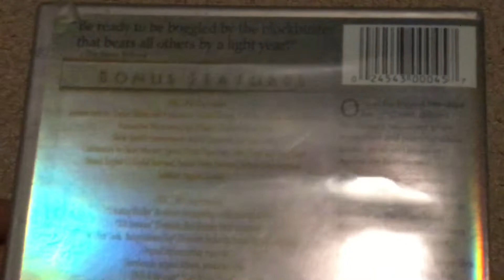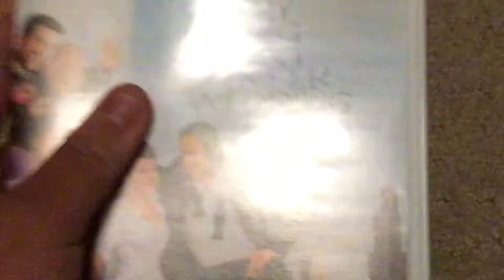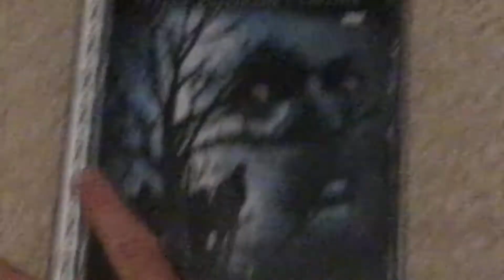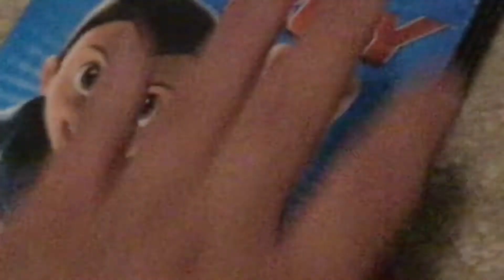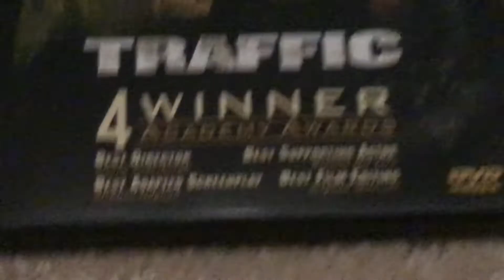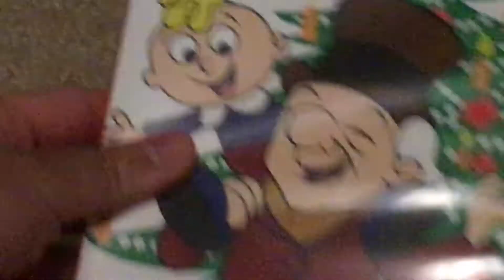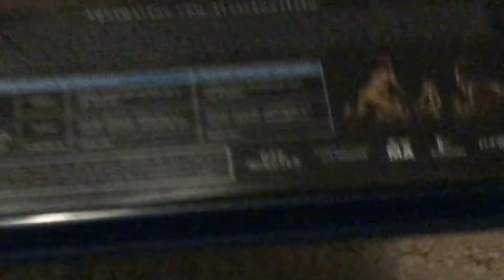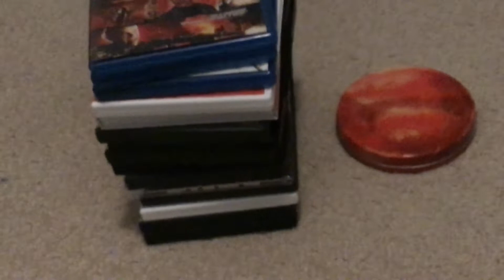My Miscellaneous DVD/Blu-Ray Collection 2022 Edition.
Requested by Brandon Chau’s Movie and Video Game Corner 2003.